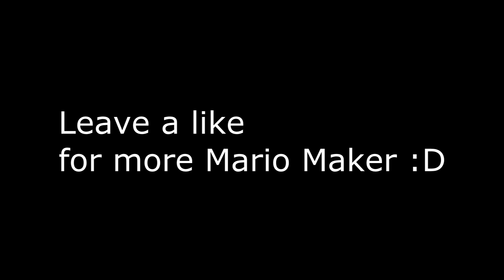Zelda's Absent Adventure